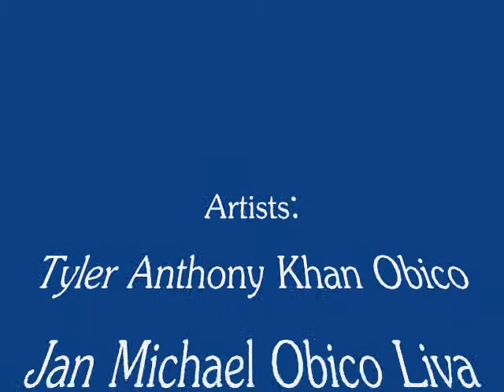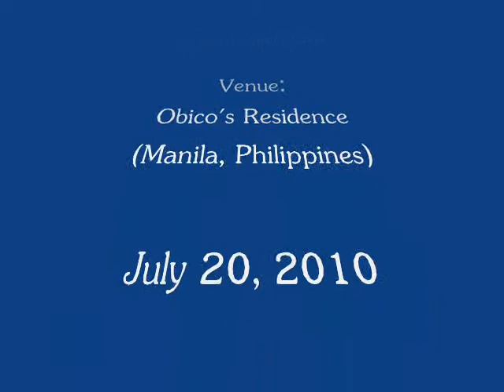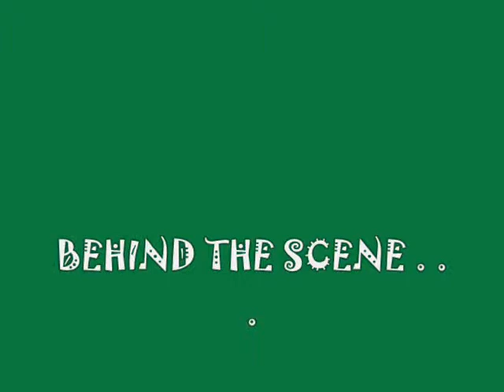I'm Yours (OBICO Productions 2010)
This Music Video was made night before Tito Ruben and Tyler leave Manila. We will Miss them so much. =) 'til next time!!!...